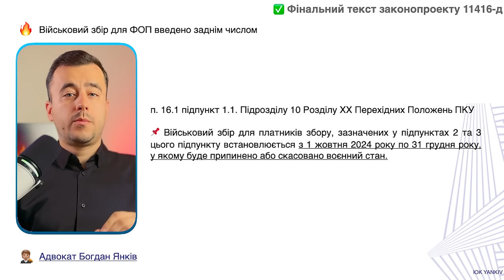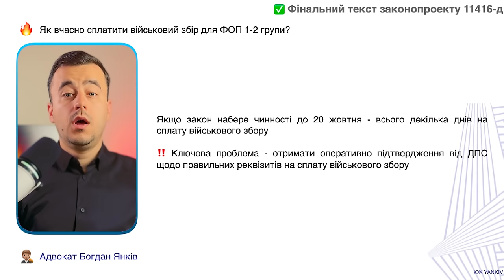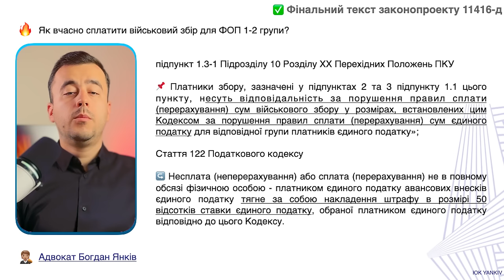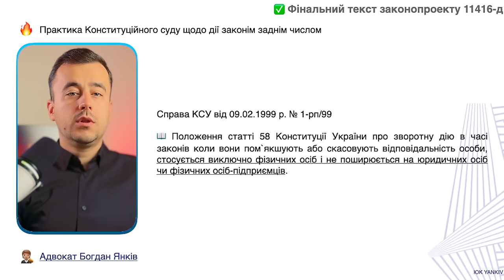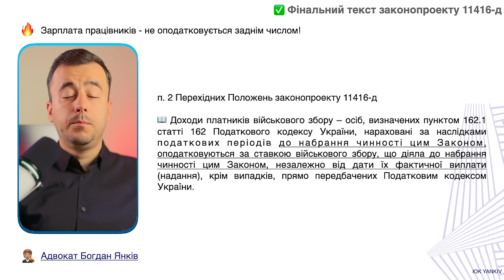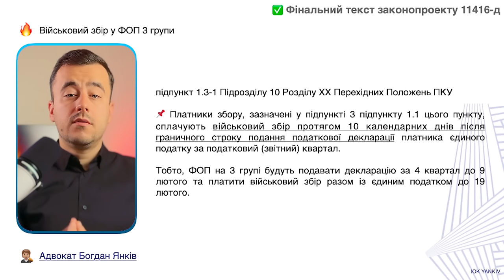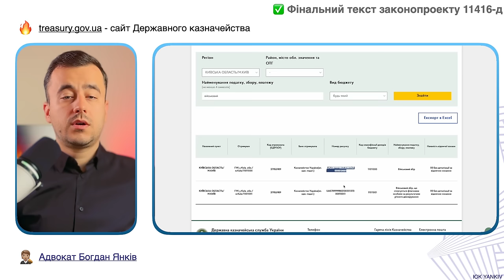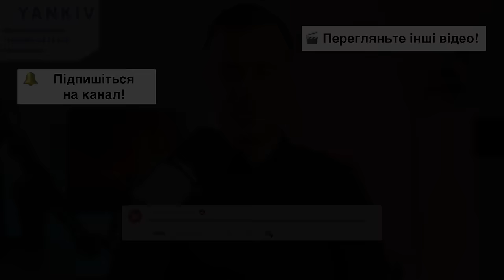ФОПи в паніці! Що робити з військовим збором?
Законопроект 11416-д прийнято в 2-му читанні. Це означає, що вже найближчими днями ФОПам на 1-2 групі потрібно буде заплатити військовий збір за жовтень. ФОП на 3 групі заплатять 1% військовий збір за цілий 4 квартал 2024 року. Як платити військовий збір? Де взяти реквізити для сплати військового збору? Зі всім детально розбираємося разом з адвокатом Янківом Богданом.

ТАЙМ-КОД ⏯
00:00 - 00:17 Вступ до відео про військовий збір для ФОП
00:18 - 03:33 Військовий збір для ФОП 2 групи та 1 групи
03:34 - 06:23 Чи можуть приймати закони заднім числом?
06:24 - 07:47 Військовий збір на зарплату 5%
07:48 - 08:33 Військовий збір для ФОП на 3 групі
08:34 - 10:21 Законопроект 11416-д набрав чинності
10:22 - Які норми не прийняли?